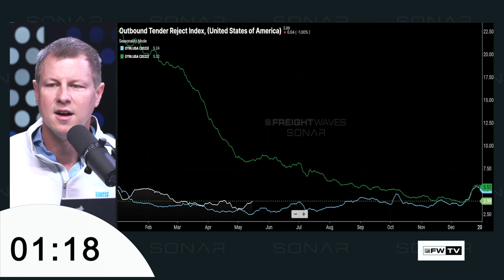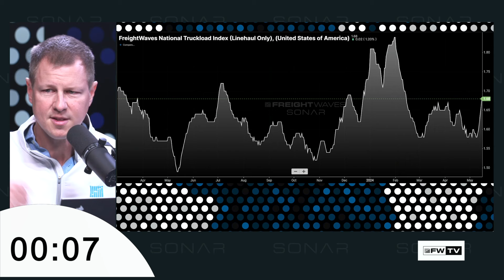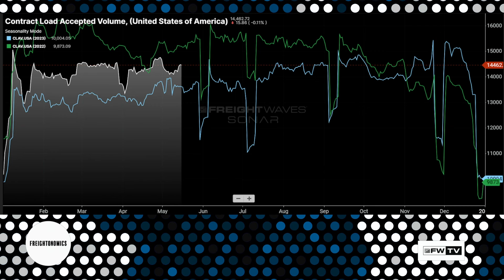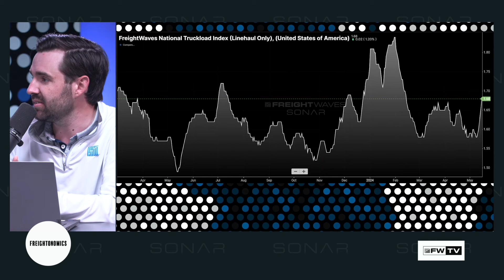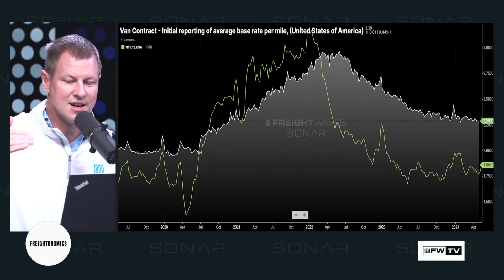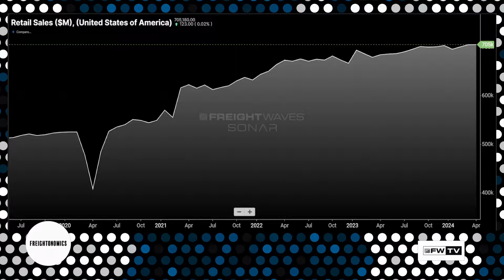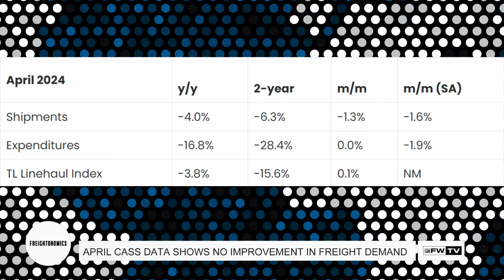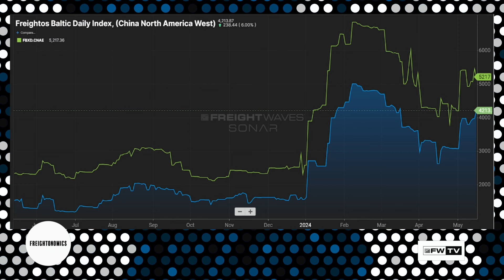Checking in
Join us for a deep dive into the latest trends in the freight market in this episode of Freightonomics. From the impact of Roadcheck Week to the nuances of tender rejection rates and market dynamics, Zach Strickland and Tony Mulvey provide insightful analysis backed by data. Discover how recent events like the spike in tender rejection rates and spot rates are influencing the market and what it means for carriers and shippers alike. Plus, gain valuable insights into key economic indicators like the CPI, retail sales, and the labor market. Don't miss out on this comprehensive discussion on the state of the freight industry.